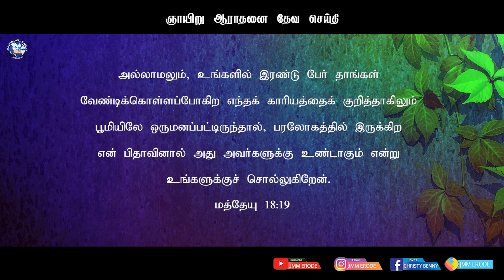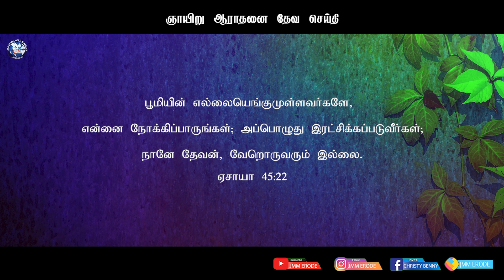Tamil Christian Sunday Message 13.06.2021("Look unto me, and be ye saved, all.."- Isaiah 45:22)